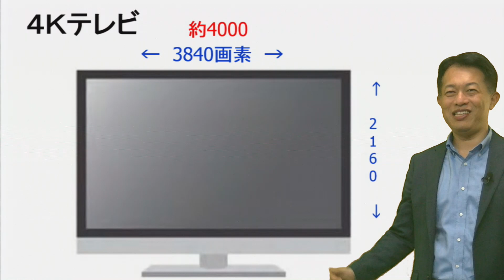4Kテレビ 家電製品アドバイザー AV情報家電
家電コンサルタント、大岩俊之先生による家電製品アドバイザー資格試験対策講座。
家電製品アドバイザー試験合格を目指す人のための講座です。

【最新の内容でパワーアップリニューアルいたしました。（2019年5月末）追加、内容更新した項目には※が付きます】

ポイント：過去に出題された問題などを考慮し、１年以内の最新問題に対応。
ポイントを厳選しており、文字よりイラストや写真を多用しています。講師の経験談を交えて分かりやすく、また、試験に対応した問題を３問ほど解説しています。
知識が少ない方は、要点を絞って学ぶことができ、知識のある方は、復習用に使うことができる講座です。

受講対象者：家電量販店の販売員（テレビ、パソコンコーナーの担当者など）、家電メーカーの営業職、家電メーカーの開発職、ケーブルテレビの営業職、ホームセンターの店員、携帯電話ショップの店員、携帯キャリアで働く人、家電関連のコールセンターで働く人、家電の配送、設置をする人、家電に興味がある人、家電が好きな人、家電量販店に就職したい人、家電メーカーに就職したい人、街の電器店
（ここから動画をそのまま文字にしています）
こちらでは、4Kテレビについてお伝えをしていきます。
4K、4Kってどういう意味かというと、これ横ね、横のこの方向に3840の操作線があるということで、約これを4000あるということで4Kテレビというふうにいっています。
説明するとですね、こういうふうに縦、縦、縦と細かいのがですね、3840本あるということです。
こちら2160ですが、こう、こう、こうということで、2160本の操作線がある。
よりね、2Kテレビの約倍ありますので、非常に綺麗に映るというものです。
これからはね、4Kテレビというのも当たり前になってきますし、テレビも4Kでこれから、4Kの映像ね、出てきたり、ビデオカメラ撮るものも4Kで撮ったりというふうに、これからどんどんどんどん通信技術が進化して、どんどん物が進化していくと、4Kというのも当たり前になってくるかなということです。
4Kというのは、どの部分を指しているかというと、この横方向の3840あるのを約4000で、4Kテレビというふうにいっているということです。

【講座お申込み・登録はこちらから。】